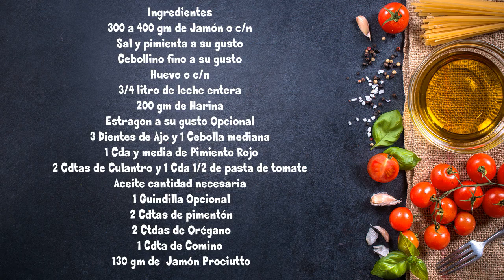Croqueta de Jamón mejor imposible Deliciosa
Ingredientes
300 a 400 gm de Jamón o c/n
Sal y pimienta a su gusto
Cebollino fino a su gusto
Huevo o c/n
3/4 litro de leche entera
200 gm de Harina
Estragón a su gusto Opcional
3 Dientes de Ajo y 1 Cebolla mediana
1 Cda y media de Pimiento Rojo
2 Cdtas de Culantro y 1 Cda 1/2 de pasta de tomate
1 Guindilla Opcional
2 Cdtas de pimentón
2 Ctdas de Orégano
1 Cdta de Comino
130 gm de  Jamón Prosciutto

Gracias